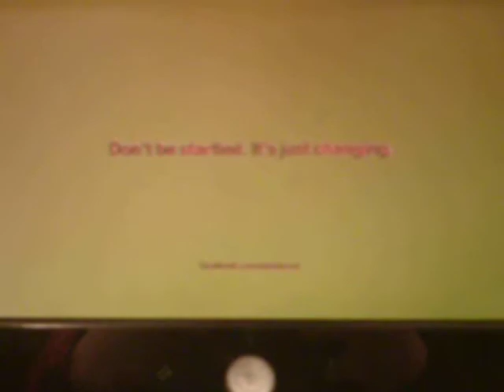Starburst wants some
a stupid commercial where a starburst walks in on a lady starburst dressing. what has the world come to?